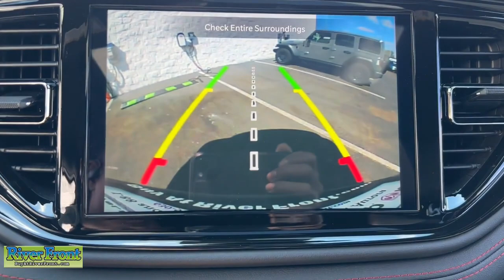2024 Dodge Durango R/T St. Charles, Aurora, Glendale Heights, Naperville, North Aurora IL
New 2024 Dodge Durango R/T available at RiverFront CDJR located in 200 Hansen Blvd, North Aurora, IL, 60542. Servicing the St. Charles, Aurora, Glendale Heights, Naperville, North Aurora area.

Get into the  2024  Dodge Durango. The Durango makes even the most demanding tasks look and feel easy. Its bold power, uncompromising capability, and technology that prioritizes passenger safety and comfort make it the go-to SUV. The following are some of this vehicles highlighted options: Heated Steering Wheel
, Apple Carplay®/Android Auto®, Pre-Collision System, Navigation System, Keyless Entry, Back-Up Camera, Satellite Radio, Premium Sound System, Cooled Front Seat(s), Power Liftgate. Seriously powerful. Stylishly comfortable. The Durango awaits.